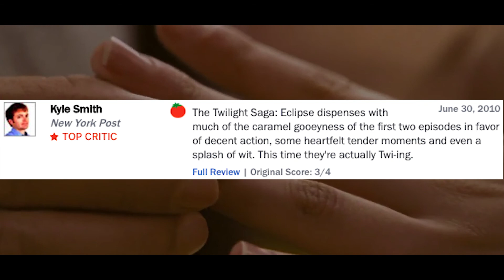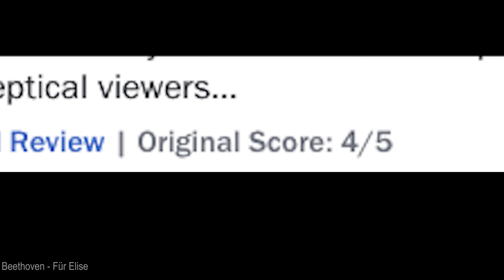Twilight: Eclipse - An Alternate Commentary | Badtimebabble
Here at BTB we're incredibly modern and we move with the times, so with that in mind we've updated the DVD commentary to the very recent teen sensation, 2010's Twilight: Eclipse.

This is the part of our Twilight series, so if you like this make sure you like and subscribe so as not to miss out on more of our internet brilliance, and check out our other videos too.